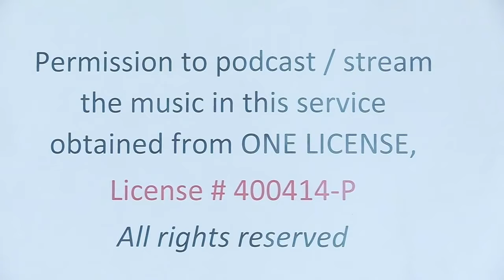Twenty-First Sunday in Ordinary Time, August 21, 2021